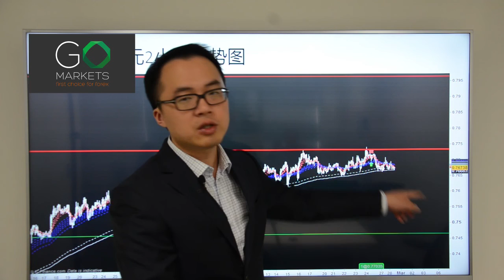Go Markets 2017年 每日财经点评 2月28日 周二（为啥人脑比不过电脑）